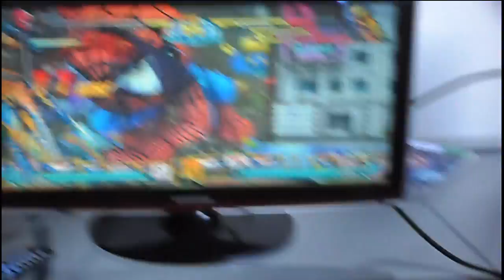Free Plays MvC3 (Fabiano, Cabeça, Brian e Raposo)